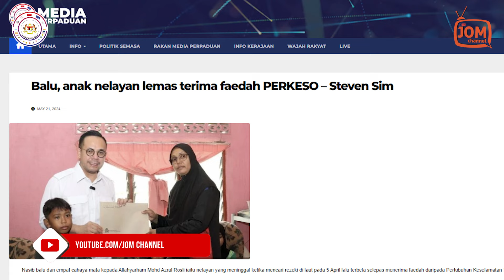21.05.2024 - FOKUS | BALU, ANAK NELAYAN LEMAS TERIMA FAEDAH PERKESO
Nasib balu dan empat cahaya mata kepada Allahyarham Mohd Azrul Rosli iaitu nelayan yang meninggal ketika mencari rezeki di laut pada 5 April lalu terbela selepas menerima faedah daripada Pertubuhan Keselamatan Sosial (PERKESO).